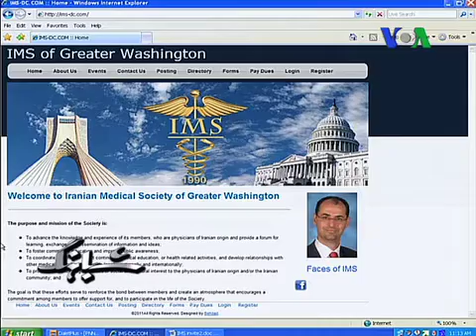انجمن پزشکان ایرانی واشنگتن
دکتر بهداد آریاوند، جراح عمومی و عروق و رئیس انجمن پزشکان ایرانی واشنگتن، در گفتگو پریسا فرهادی مجری برنامه شباهنگ از شبکه خبری فارسی صدای آمريکا پيرامون فعاليت های انجمن پزشکان ایرانی واشنگتن توضيحاتی داد.